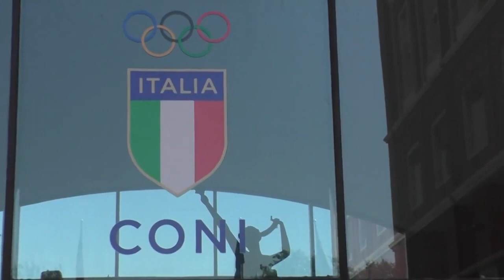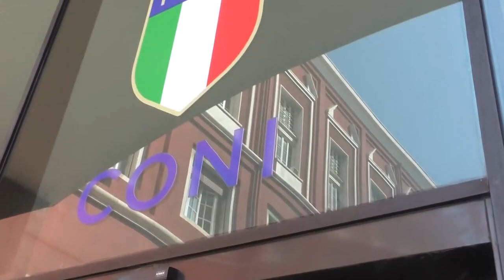Il Consiglio federale conferma: escluse Campobasso e Teramo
Teramo e Campobasso sono escluse dalla prossima Serie C. La decisione del Consiglio federale in programma stamattina, non ha modificato quanto già era stato decretato dalla Covisoc non più tardi di una settimana fa